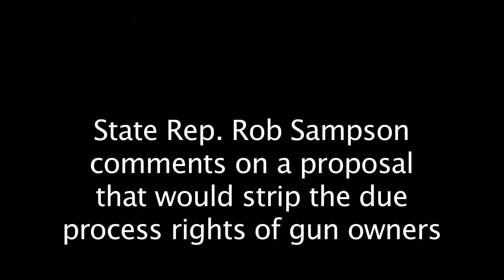Rep. Rob Sampson comments on a proposal that would strip the due process rights of gun owners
State Rep. Rob Sampson comments on a proposal that would strip the due process rights of gun owners